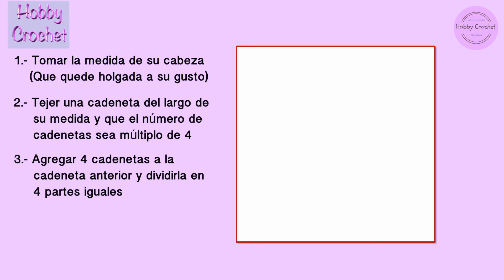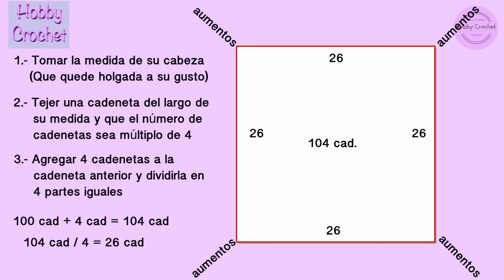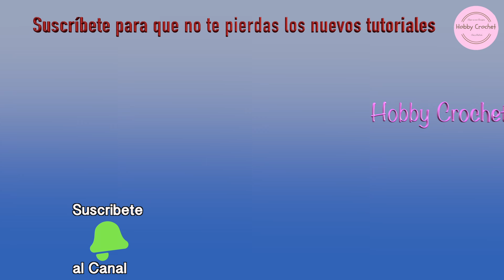Blusa Topdown a crochet versión zurda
Hola, amigas y amigos de Hobby Crochet. Hoy les traigo un proyecto para elaborar esta bella blusa top-down a crochet. Este accesorio es fácil de tejer y muy llamativo por el interesante diseño logrado con el patron utilizado mas el hilo matizado que use. Pueden tejerlo a su medida, con o sin mangas y del largo que deseen. Espero que les guste y lo puedan tejer. Muchas gracias.

Hello, friends of Hobby Crochet. Today I bring you a project to create this beautiful top-down blouse in crochet. This accessory is easy to crochet and very eye-catching thanks to the interesting design achieved with the pattern used and the variegated yarn I chose. You can make it to your size, with or without sleeves, and in any length you prefer. I hope you like it and can crochet it. Thank you very much.

Materiales:
Usé aprox. 260 grs. de hilo # 3 (80% merino y 20% nilón) y ganchillo # 4.0 y 4.5

Otros tutoriales relacionados:
Blusas a Crochet: